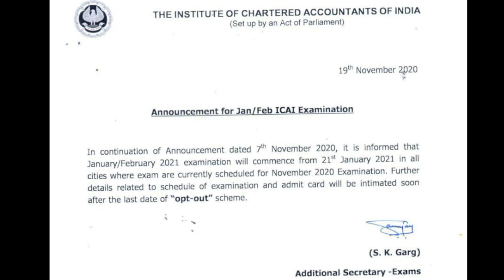ICAI IMPORTANT ANNOUNCEMENT OF JAN 2020 EXAMS | CA EXAMS NOV 2020 EXAMINATION 2nd CYCLE DATE SHEET